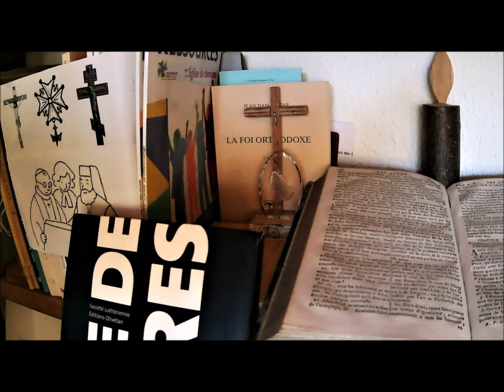17 avril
Prière du 17 avril : "Livre de prières", Société Luthérienne, Editions Olivétan, Lyon, 2008, p. 138